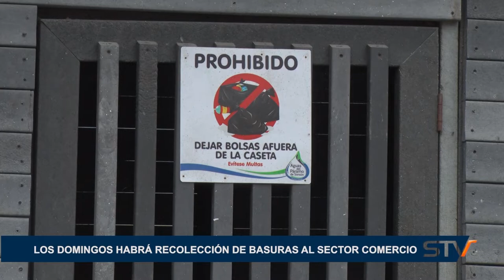LOS DOMINGOS HABRÁ RECOLECCIÓN DE BASURAS AL SECTOR COMERCIO